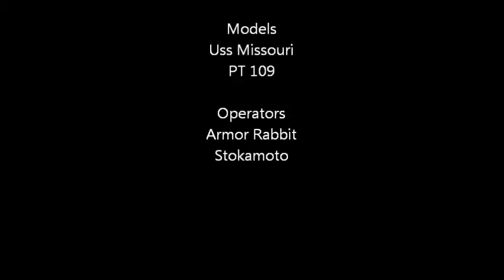PT109 Escorts Missouri Music Version.wmv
Music version of the original vid.